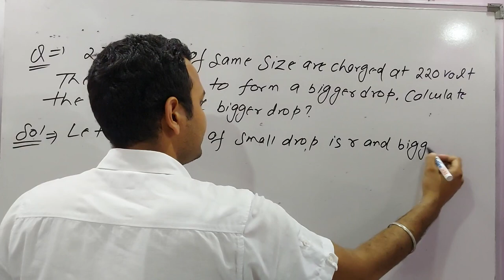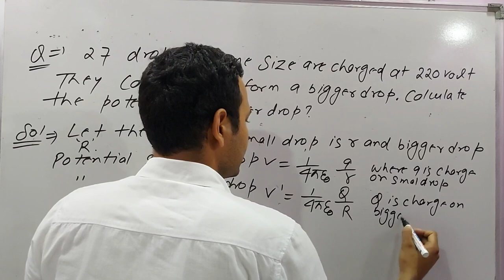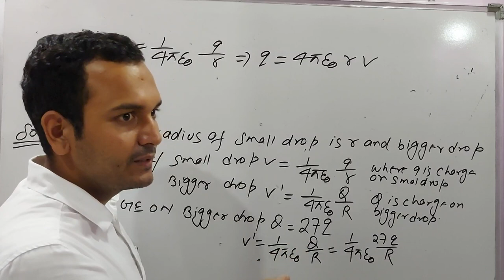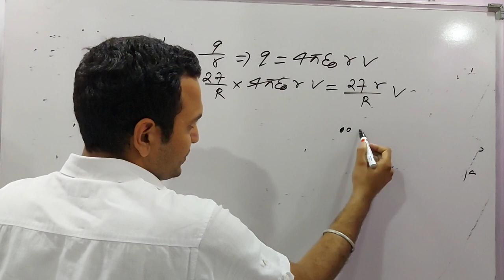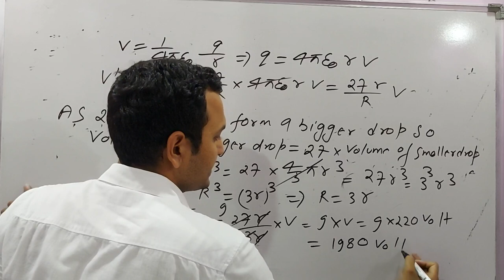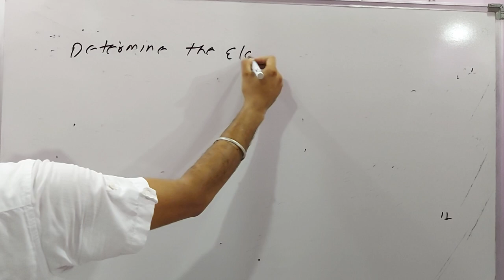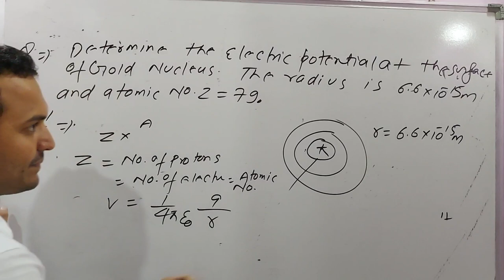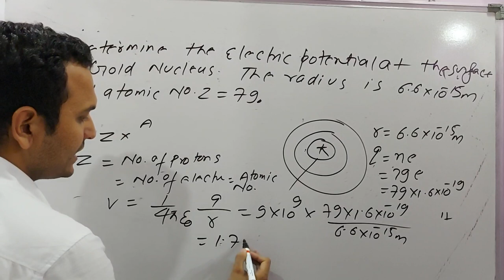L- 34 CLASS 12: NUMERICALS BASED ON ELECTRIC POTENTIAL PART 2 BY DR. RAJESH MATHPAL